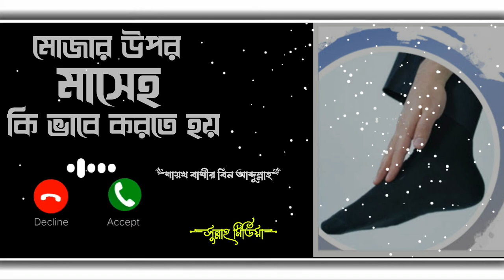❓মোজার উপর মাসেহ কি ভাবে করতে হয়┇🔥┇শায়খ বাশির বিন আব্দুল্লাহ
Present by.
Sunnah Media
Zajakallah Khairan